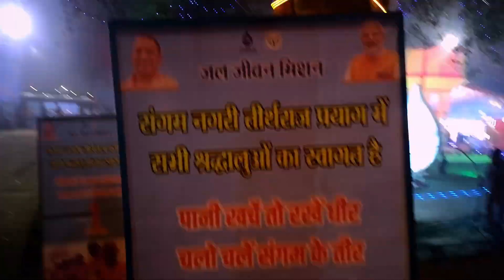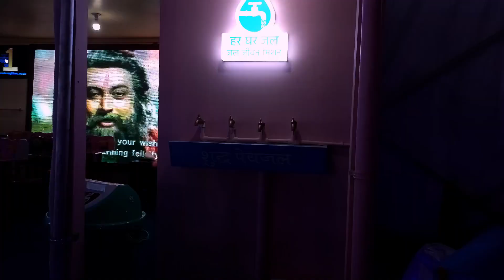जल जीवन मिशन💧 माघ मेला (प्रयागराज)